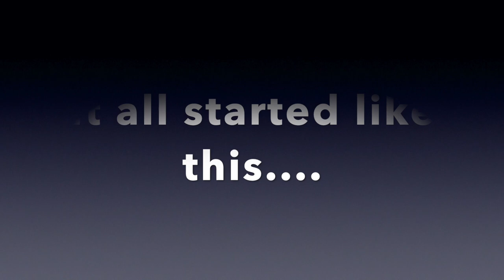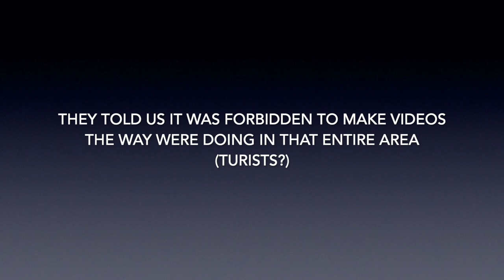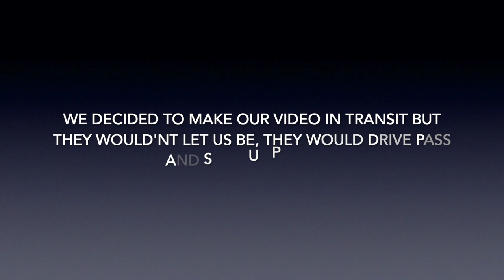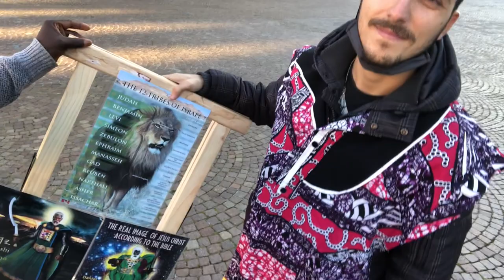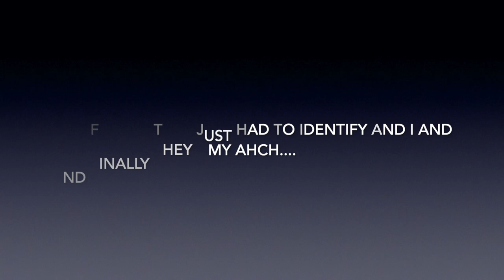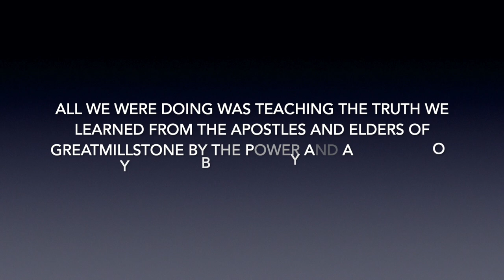“E” DOESN’T WANT US TO TEACH AT THE COLOSSEUM ‼️